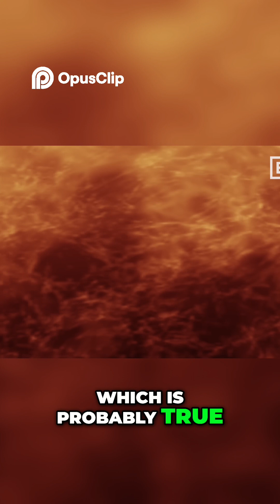The Law That Ends the Universe (Entropy Explained) ⚖️⏳ w\ Physicist Sean Carroll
Everything in the universe is slowly falling apart. Why?
The Second Law of Thermodynamics tells us that entropy—disorder—always increases. Stars burn out. Engines break down. Life itself fuels the path toward cosmic equilibrium. And one day, all the "interestingness" in the universe—every spark, flame, and thought—will fade into stillness.

This is the concept of the heat death of the universe—a final state where maximum entropy is reached, and nothing meaningful can happen anymore.

🔍 Watch to understand the law that defines our cosmic fate.

⏱ Timeline:
00:00 – The rise of entropy in the 1800s
00:10 – Why order naturally becomes disorder
00:20 – Engines, stars, and life = entropy machines
00:30 – The universe is heading toward heat death
00:45 – What equilibrium means for the cosmos